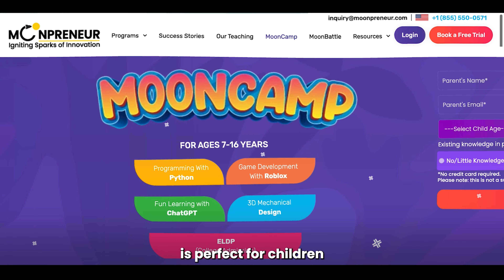Game Development with Roblox Summer Camp for Kids : Join Now! - Moonprenenur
Are you ready to unleash your child's creativity and immerse them in the world of game development this summer? Look no further than Moonpreneur's exciting and limited-seat summer camp program, "Game Development with Roblox"!

Our camp is designed to provide children with a unique blend of technology, gaming, and programming, all while fostering their imagination and design skills. Led by experienced instructors in the field, your child will learn how to build and publish their own games on the popular platform Roblox.

The camp covers  -
- Introduction to Roblox studio
- Creating a game in Roblox studio
- Level designing in Roblox studio
- How to use Lua scripting language to implement game mechanics
- Introduction to Unity 3D
- Creating a world using the Terrain tool
- Setting up the Lights and Adding Skybox to the world
- Introduction to C# scripting in UnIty 3D
- Animation and Animation Controller